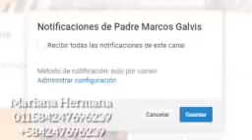EVANGELIO DE HOY Martes 23 de Noviembre 2021 con el Padre Marcos Galvis